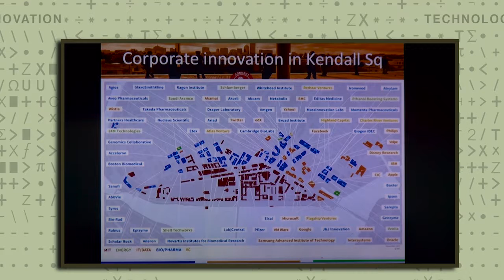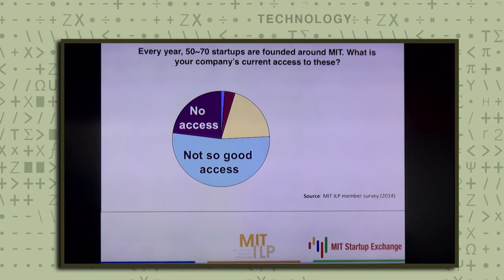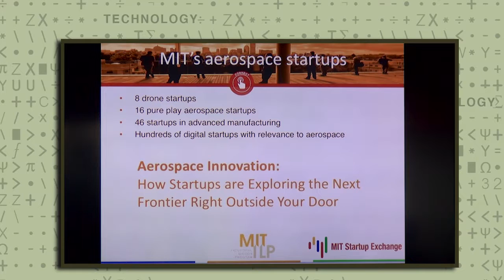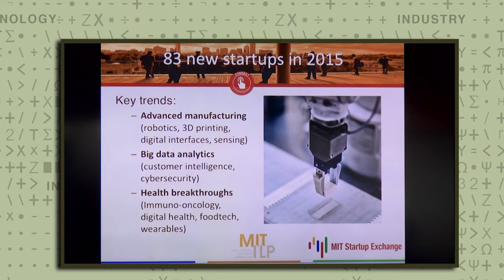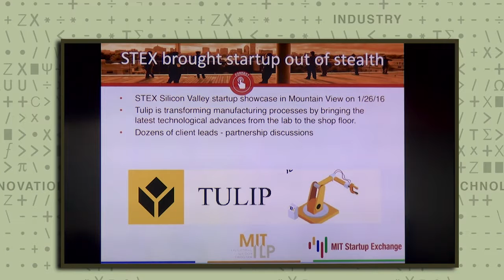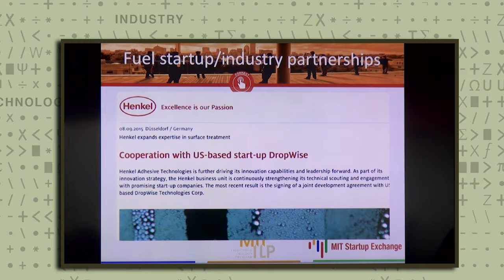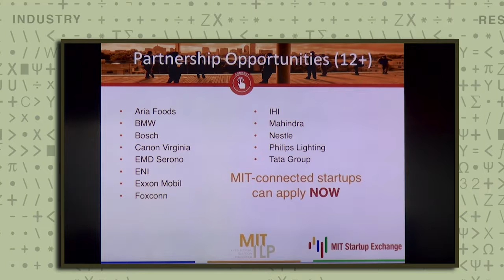2 Introductory Remarks